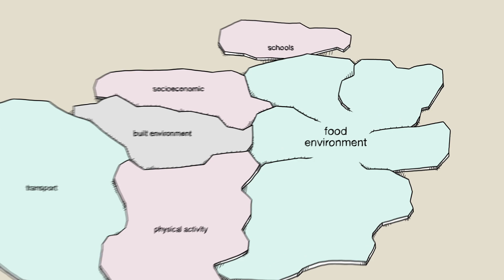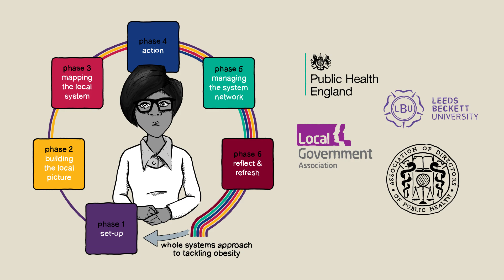Whole systems approach to obesity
This animation gives an overview of what a local whole systems approach could look like, and the benefits that this approach could bring. A guide and supporting resources have been developed to help you on this journey, which are available